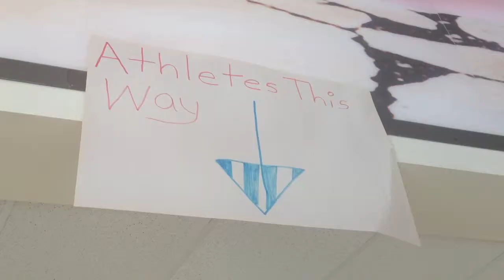"Theif at ESPHS" - Film Studies Movie